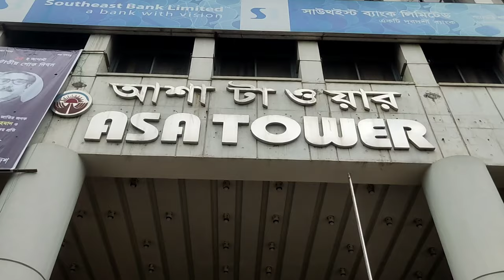Orientation programme - Summer -2023 ASA University Bangladesh Dhaka